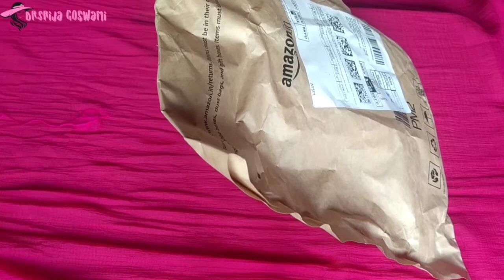Black Woman's Clutch| Lino Perros| Amazon| Unboxing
Buying Link:⤵️
Lino Perros Women's Clutch

Click on the bell icon for more updates.
Video and Editing done by me.